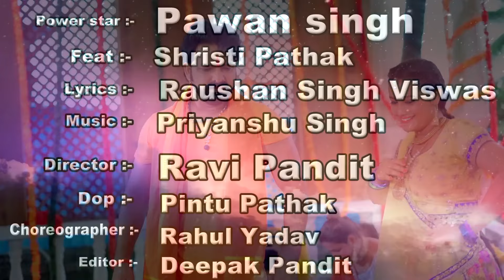Video | Pi Li Pudina | Pawan Singh Hit Song | पि ली पुदीना | Bhojpuri Bolbam Song 2024